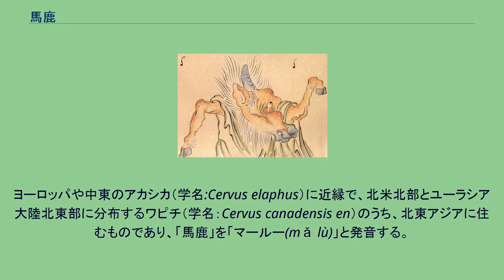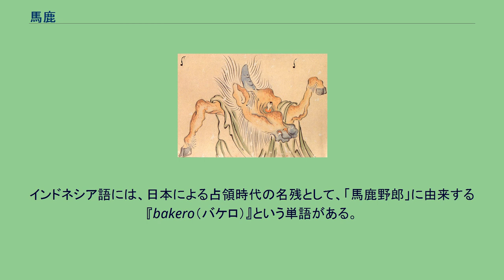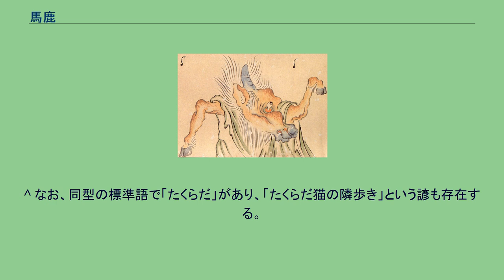馬鹿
馬鹿（ばか）とは、 漢字では馬鹿、莫迦、馬稼、破家等と表記するが、借字である。
平仮名や片仮名でばか・バカと表記する場合もある。
日本語で相手をからかったり、罵倒（その立場を低く見なす事で、相手の感情を損なう・人格の否定）するため、最も普通に使われる単語。
公の席で使うと刺激が強過ぎることがある。
広辞苑によると、古くは僧侶の隠語であったものとされており、おそらく梵語（サンスクリット語）のmoha（「無知」という意味の語）から転じた語だとされているが、その他にも様々な説がある（語源を参照）。
この語は、日本語で広く用いられているが、地域・使われる場・自分か他人に向けたかにより、意味やニュアンスは大きく異なる。
例えば関東地方では、一般的には軽い揶揄程度で使われるのだが、近畿地方では強い感情を込めて罵り倒すときに使用される、といった相違がある。
聞き手の出身地によって、『馬鹿』の受け取られ方も大きく異なることには注意を要する（下記方言と分布状況参照）。
ジョージ・サヴィルが馬鹿について「内部に対話を持たない人」と定義したように、比較的多く見られるニュアンスでは「知識が足りない」や「思慮が足りない」、さらには「理解の度合いが足りない（ステレオタイプを乱用している）」という意味合いで用いられる。
ただ、基本的に当人の理解しようとする意思や努力が不足しているとする傾向が強い。
ちなみに『馬鹿は風邪を引かない』の原義は『鈍感なので風邪を引いても気付かない』であることが由来。
類語の「阿呆（あほう：理解したり思考する能力が不足している）」との使い分け（意味の強弱）には地域による相違がある。
関東では「馬鹿」は軽い意味で（時には愛情を込めて）用いられるのに対して、「阿呆」というと、かなり強い軽蔑の感情を込めて用いられる。
だが関西では、その反対に、「阿呆」が軽いニュアンスで用いられ（愛情を込めて用いられることもあるのに対して）、「馬鹿」は強い罵りの感情を込めて用いられる。
関東では「馬鹿」は、罵りの感情は込めずに用いる場合も多い。
典型的な例としては、親しい間柄や恋人の間でかわされる会話が挙げられる。
短所も併せて好き合っている間柄などで用いられる。
この場合の意味には罵る意味はない。
「親しさ」の表現や「恥じらい」、または「本気で愛している」を表現する上での符丁のように、様々な局面で用いられる。
非常に親密な状態を示す尺度ともなり得る。
何かに熱中するあまり、社会的常識を失ってしまったような状態も「馬鹿」と言う。
これは何かに熱中する余り、一般的な配慮や常識的な配慮が等閑（なおざり）になっている様子を指している。
以下のような例がある。
「馬鹿」は多かれ少なかれ感情的な意味合いを含む言葉であるため、その用法は公的な場では制限される事が多い。
例えば、所属組織の上司に向かい同語を用いると、社会人として致命的な状況に追い込まれる可能性がある。
また、子供同士の他愛の無い喧嘩などで、お互いにバカだ何だと罵り合う・掴み合う様がしばしば見られるが、これは傍目には、双方が馬鹿のように見える一つのケースである。
さらに、同語を繰り返し用いると、相手の気分を害したり、人を見下す意味合いになる場合もある。
馬鹿を強調する場合には前に「大」を付ける「大馬鹿（おおばか）」が一つの定型である。
そして、もう一つの定型としては、後ろに野郎がつく「馬鹿野郎」がある。
また、「馬鹿者（ばかもの）」という使われ方もある。
さらに、強調ではなく個人を特定する表現でも「馬鹿者」が使われる。
これを強調する場合には「大馬鹿者（おおばかもの）」が使われる。
罵倒語同士の組み合わせとしては「馬鹿たれ」がある。
逆に皮肉な表現としては「小馬鹿（こばか）」がある。
馬鹿を汚く言う場合には前に「糞」をつける「糞馬鹿」がある。
不器用ながらも一つの道を曲げずに歩き続けることで何らかのものを大成する、そのような姿をバカという場合もある（例：『空手バカ一代』）。
類似の表現として「愚直の一念」がある。
ややこしい考えやたくらみを練らなければ、生きてゆく上では失敗や損もあるだろう。
特にだまされることはあるに違いない。
「正直者が馬鹿を見る」との言葉もある。
これは、「馬鹿」という単語を否定的に捉えているが、だますのは罪だがだまされるのは罪ではない（場合が多い）。
この観点から、このような馬鹿は少なくとも正直者ではいられる、という意味で｢馬鹿｣が用いられることがある（例：『イワンの馬鹿』、『雨ニモマケ...